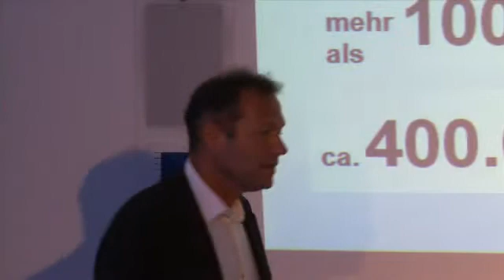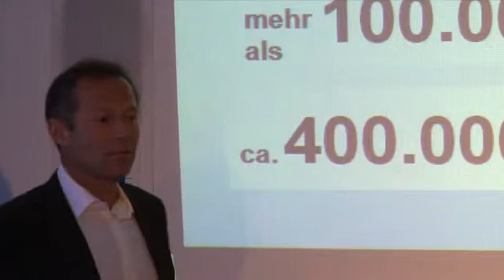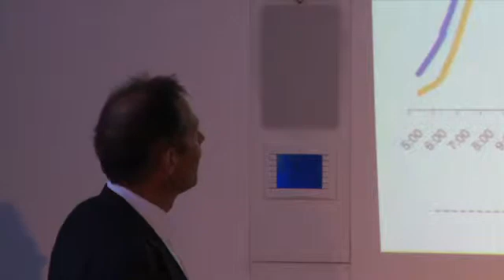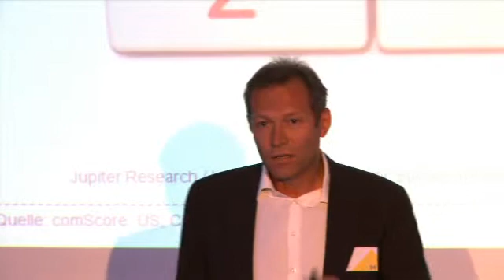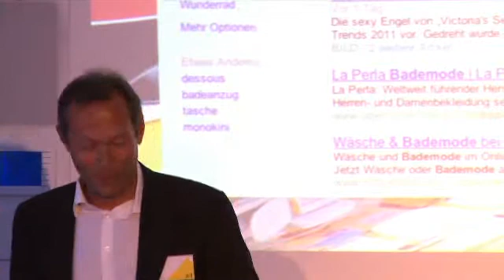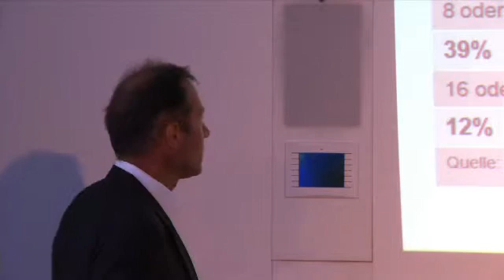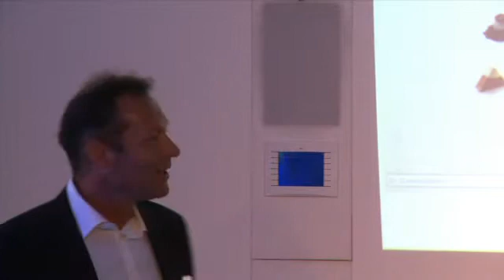Karl Pall @ P.O.M. 2011 Schloß Schönbrunn - 12.05.2011 Wien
Karl Pall - Der unberechenbare Konsument
Fachkonferenz "Point of Marketing" 2011